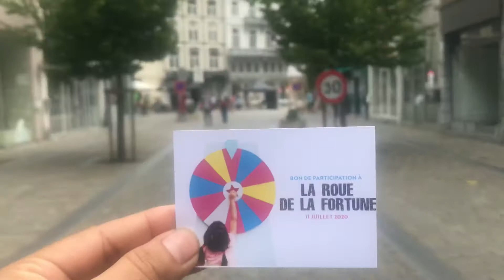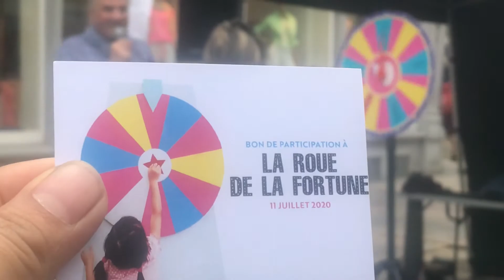Wheel of fortune 🔮 💶 euro winner🥰 /all directions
Wheel of fortune 🔮 good or bad luck .euro winner